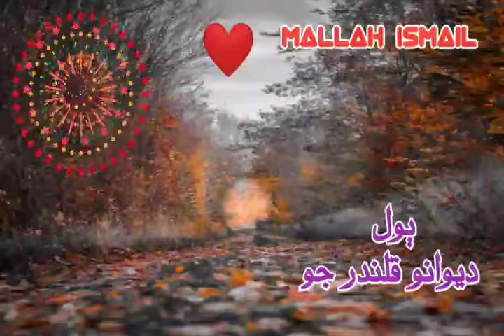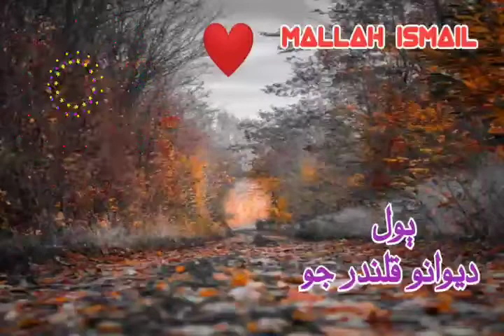Deewano Qalandar Jo#Sindhi Song#Mallah Ismail